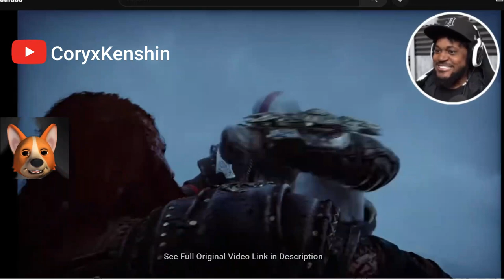Gamers Reaction To Kratos Leviathan Axe Vs Thor Mjölnir Heavy Clash - God Of War: Ragnarök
Today we will see reaction of gamers to kratos axe vs thor hammer in epic battle in the begining of the story, enjoy !

thanks to the gamer list below :
0:00 @CoryxKenshin
0:53 @jettrojettro
1:38 @QorygoreGames
2:14 @MichaelAngeloMAN
3:07 @WindahBasudara
3:54 Special edd